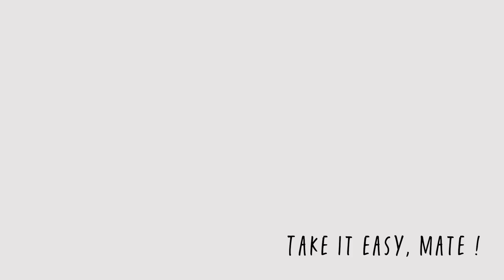頸髄損傷で手足が麻痺してる私の服の選びかた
今回は頸髄損傷で手足が麻痺していて車椅子ユーザーの僕が、服を買う時に気をつけていることを5つほど紹介します。

【関連動画】

車椅子生活に役立つアイテムをブログで紹介しています。

イスブ｜車椅子ユーザーのライフスタイルブログ